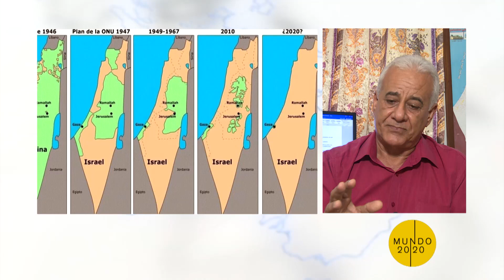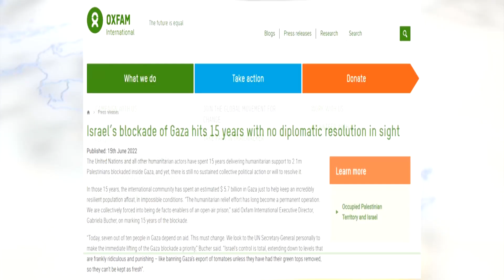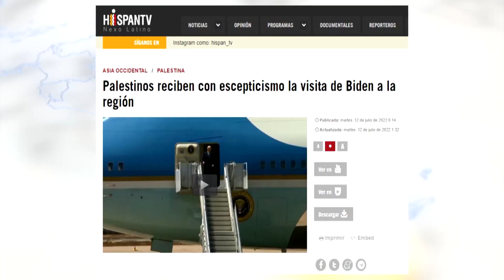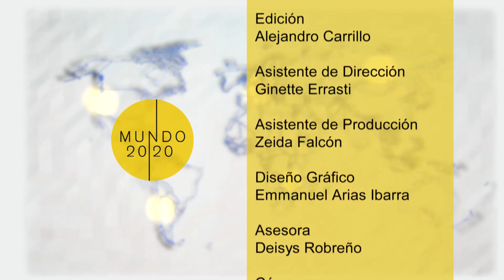Palestina: la masacre interminable (Programa Mundo 20/20 - 15 de agosto)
Hoy en Mundo 20/20:
-Agudización del conflicto israelí-palestino
-Crisis humanitaria en Gaza
-Antecedentes del conflicto
-Apoyo de EE.UU. a Israel
-Papel de la ONU
-Los desafíos de la resistencia y la unidad palestina